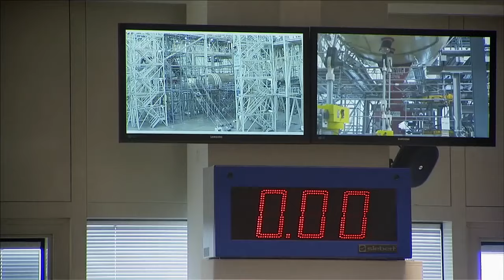Airbus A350 Ultimate Load Wing Stress Test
A350 XWB plane’s wings are put under stress tests, proving they are incredibly unlikely to ever snap in two. These modern aircraft wings, which are often made of aluminum, are designed to deliver the best aerodynamic performance, while being exceptionally strong and light. This means they are super flexible, which is necessary when taking off as the wings provide lift, and make for a smooth flight in strong gusts of wind, or dreaded turbulence.
The design of the flexible wings is inspired by nature. ‘If you see a bird fly and it is in turbulent air, its wings bend in both directions upwards and downwards as the bird flies in the air. In the video, the wings of the A350 are subjected to ‘extreme’ static ground testing in a vast aircraft hangar. Torturing [the plane] a lot of times. The wings are pushed to the limit by a mechanical loading device that forces them upwards and downwards, to simulate ‘critical situations’ and the 12000 sensors installed feed back any signs of weakness to engineers.
In the vigorous test, the wing bends, or is displaced, by an incredible 5.2 metres showing its incredible flexibility.
Airbus said it tests the wings to beyond the maximum forces that an aircraft may possibly experience in its life, which includes scenarios such as turbulence and hard landings. The wings are tested to destruction, they’re designed to find out all the problems that could develop in flight.